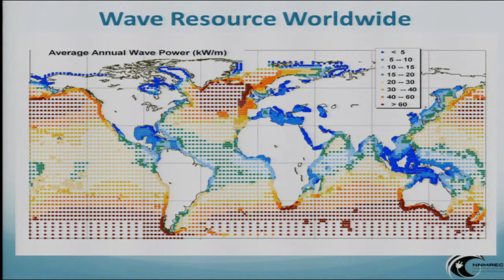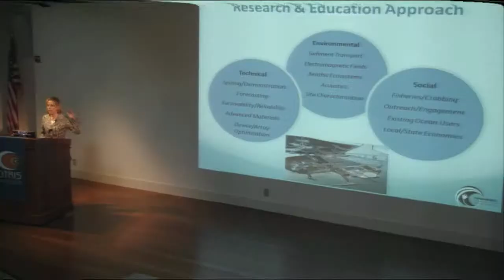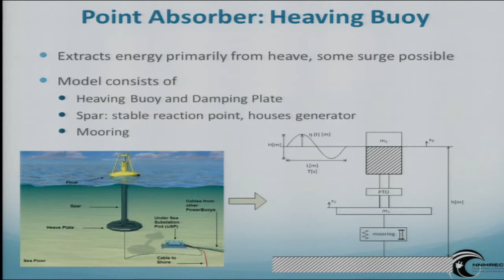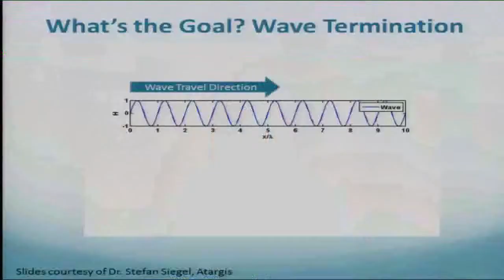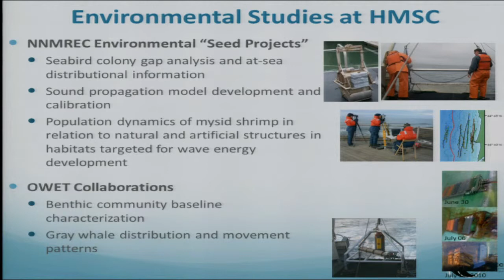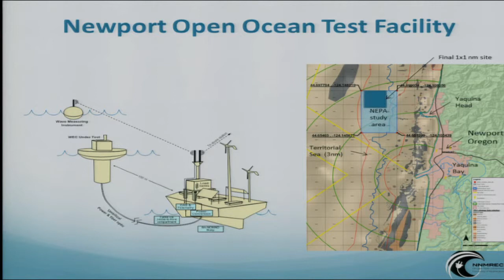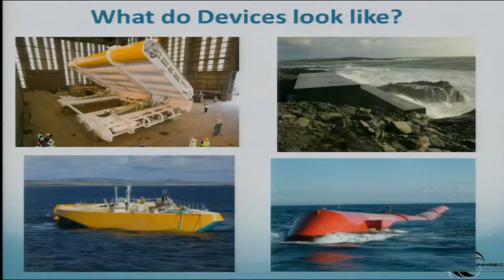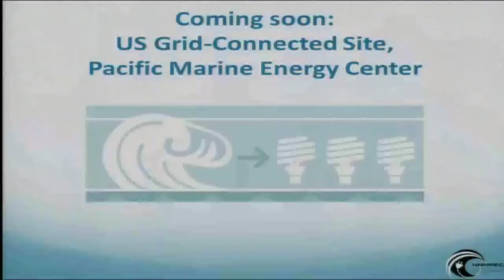Advancements in wave energy with Belinda Batten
Offering insight into emerging trends and advances in science, Cutting Edge is a live lecture series produced exclusively by AAAS. Our latest addition to the series, Cutting Edge: Energy offers unique, high level insights into alternative energy resources. In this video, Belinda Batten, Oregon State University, discusses using waves to produce energy.